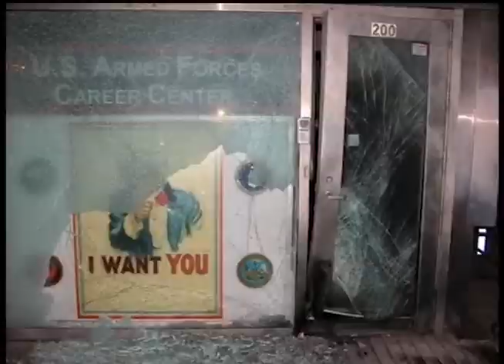Видео теракта в Нью-Йорке на Таймс-Сквер в 2008 году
Сегодня же, правоохранительные органы США обнародовали видео-запись теракта, осуществленного 6-го марта 2008-го года на Таймс-square в Нью-Йорке